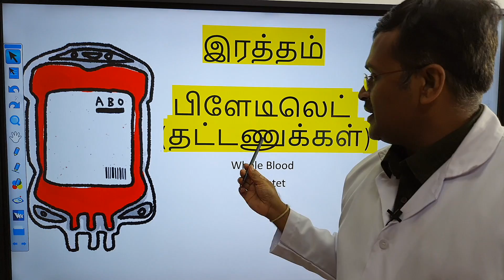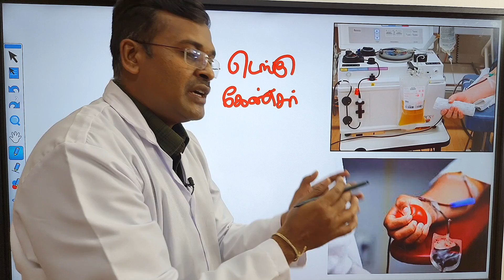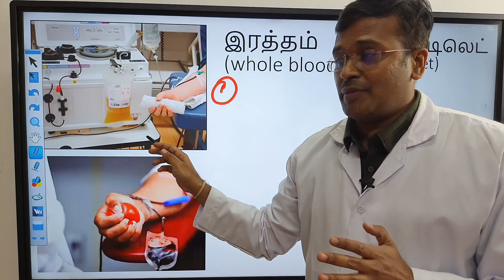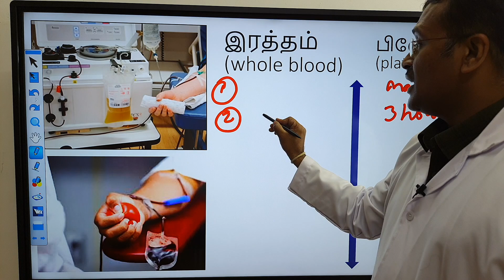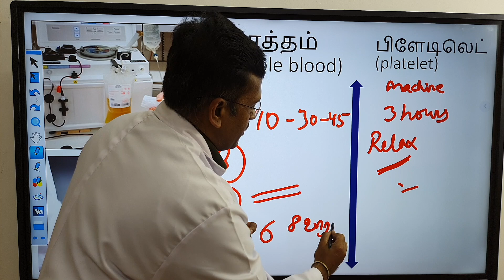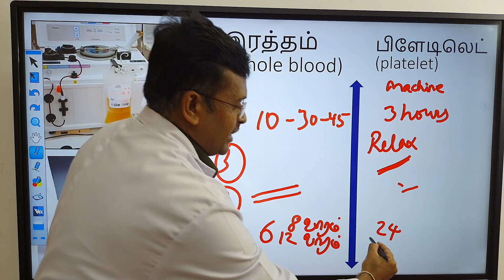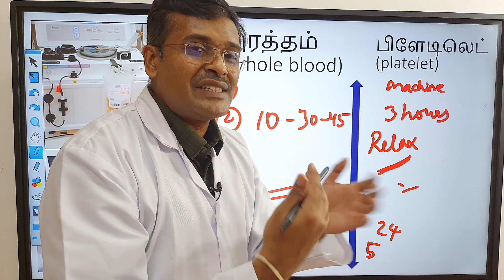platelet and blood donation | இரத்த தானம் தட்டணு தட்டுக்கள் தானம் | dr karthikeyan tamil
In this video dr karthikeyan explains about the procedure and requirements for blood donation and platelet donation in an animated video way. The eligibility requirements for platelet and blood donation, time taken to collect platelets and blood, indications for platelet donation are practically demonstrated in tamil by doctor karthikeyan. Further the side effects of blood and platelet donation is also explained by doctor karthikeyan.
Medical Council Registration Number: 74948